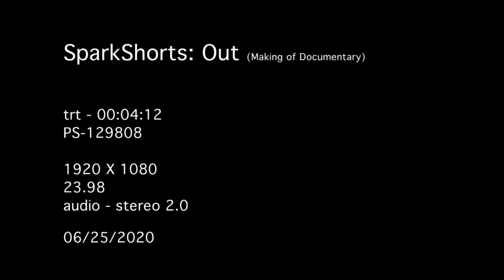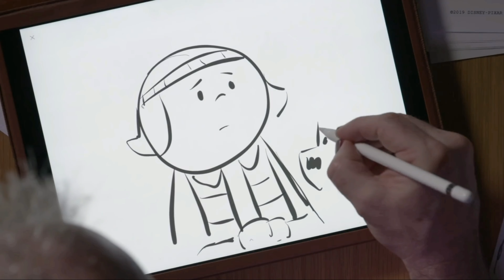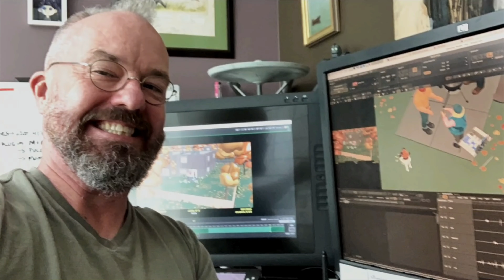THE MAKING OF OUT | DISNEY+ | 2020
Out is a 2020 American animated short film directed and written by Steven Hunter, produced by Pixar Animation Studios, and distributed by Walt Disney Studios Motion Pictures. The plot features a young gay man who has not yet come out to his parents unexpectedly has his mind magically swapped with his dog's. Wikipedia

Director: Steven Clay Hunter

Music composed by: Jake Monaco

Production company: Pixar

Story by: Steven Hunter

Cast: Bernadette Sullivan, Caleb Cabrera, Kyle McDaniel, Matthew Martin